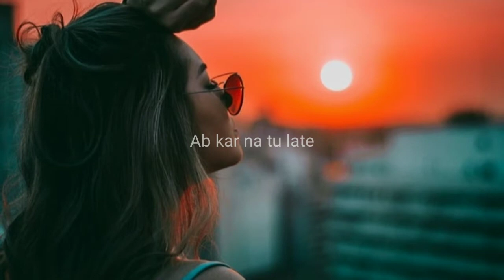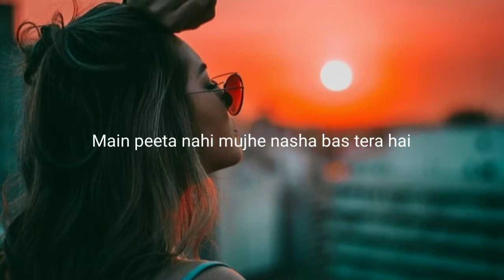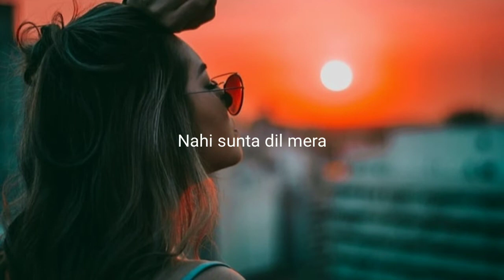Manike Mage Hithe (Lyrics) | Chamath Sangeeth, Satheeshan, and Yohani |Hindi rap|Tan hari Man hari